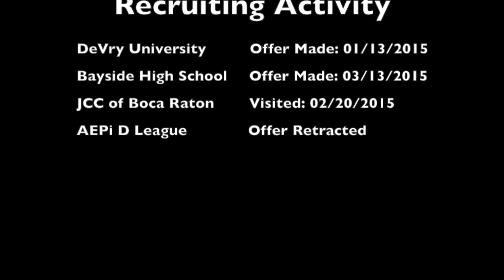Matthew Bendetowies Basketball Recruitment Video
Former JCC youth league star, turned all American recruit pursuing his dream.